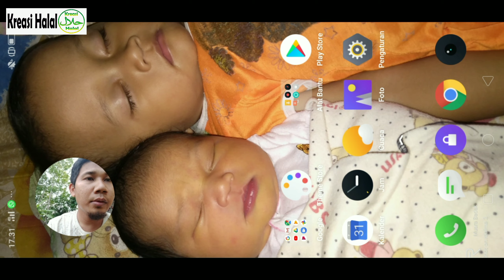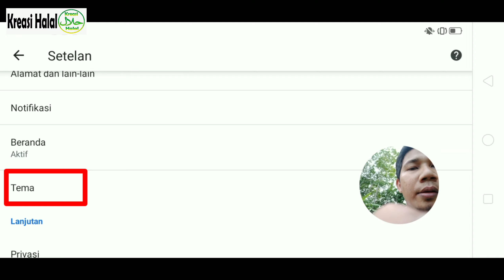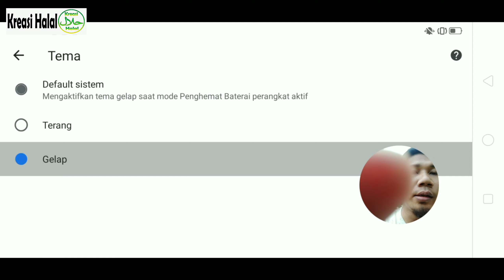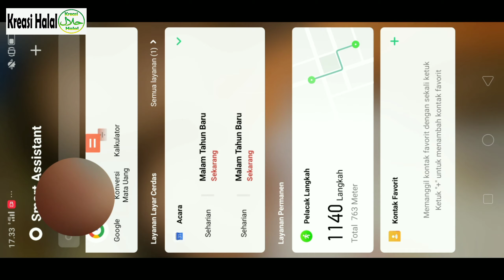Cara Merubah Tampilan Google Chrome Android (Dark Mode) Tema Gelap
Bagi kalian yang terlalu sering berselancar dengan Chrome ini sangat cocok buat kalian, karena jika tampilan terlalu cerah maka akan sangat menggangu mata.
Caranya
1. Buka Chrome
2. Klik pada titik tiga bagian kanan
3. Klik Setting / Pengaturan
4. Pilih Tema
5. Pilih Gelap / Dark

Semoga Bermanfaat